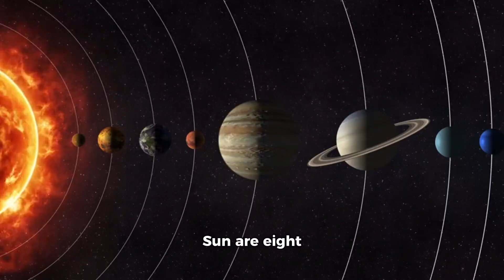SPACE IS AMAZING Learn About Space Toddlers Children and Infants Educational Video Kindergarteners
Welcome to our thrilling journey into the vast expanse of space! In this incredible video, we will explore the wonders of the universe and learn about the fascinating objects and phenomena that exist beyond Earth’s atmosphere. Perfect for curious minds of all ages, this video is designed to introduce you to the incredible world of space and offer a comprehensive overview of our universe.

We start by delving into the basics of space, a boundless vacuum where traditional concepts of sound and temperature don’t apply. Learn why space is so unique, from its lack of atmosphere to the extreme temperatures experienced in different regions. Discover how the absence of air affects how we perceive space and why sound cannot travel in this environment.

Our journey continues with an in-depth look at our solar system, featuring the Sun at its heart. Explore each of the eight planets: Mercury, Venus, Earth, Mars, Jupiter, Saturn, Uranus, and Neptune. We’ll uncover fascinating details about each planet, from Mercury’s extreme temperature changes to Neptune’s intense winds. Discover how these planets orbit the Sun at varying distances and how their unique features make each one special.

We’ll also introduce you to dwarf planets like Pluto and small celestial bodies such as asteroids and comets. Learn about the rocky remnants of the early solar system found in the asteroid belt and the icy visitors from the outer reaches of space known as comets. See how comets develop glowing comas and tails as they approach the Sun, creating spectacular displays in the night sky.

Beyond our solar system, we venture into the Milky Way galaxy, a massive collection of stars, gas, and dust bound together by gravity. Explore the structure of our galaxy and how it fits into the broader universe, which contains billions of other galaxies. Learn about the different types of galaxies, including spiral, elliptical, and irregular shapes.

Discover the universe’s expansion, a groundbreaking concept supported by the Big Bang theory. This theory suggests that the universe began as a hot, dense state around 13.8 billion years ago and has been expanding ever since. See how observations of galaxies moving away from each other provide evidence for this ongoing expansion.

Our video features stunning visuals and animations, including space telescopes like Hubble that capture breathtaking images of distant stars and galaxies. Learn about space exploration missions that send spacecraft to investigate other planets, moons, and asteroids, providing crucial information about our solar system and beyond.

We’ll also highlight the International Space Station (ISS), a space laboratory where astronauts live and work in microgravity. Discover the challenges of living in space and how research conducted on the ISS helps us understand the effects of prolonged spaceflight on the human body.

Whether you’re interested in the basic principles of astronomy or the latest space exploration technologies, this video has something for everyone. Join us as we explore the mysteries of space, from the smallest asteroids to the largest galaxies, and see how our understanding of the universe continues to evolve.

Don’t miss out on this amazing space adventure! Get ready to embark on a stellar journey through the cosmos and uncover the wonders of space!